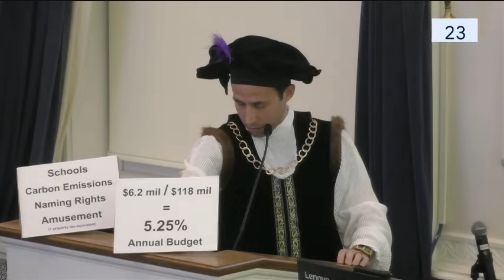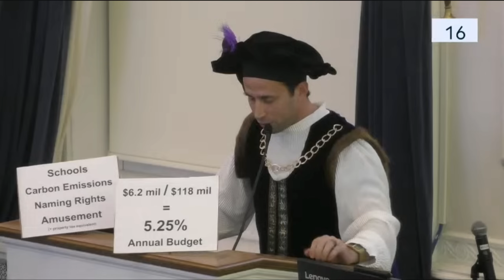Highland Park Shakespeare - The Encore: The Revenue Plan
Levi presents his *Equitable Revenue Enhancement Plan* (more ) to the Highland Park City Council, calling for new taxes on large amusement entities grossing over $15 million annually. His proposal includes a *2.1% sales tax* for schools, a *carbon emissions tax* , a *1% naming rights tax* , and a *10% amusement tax* , including compensation for lost property taxes. He criticizes the festival’s current 5% revenue donation as insufficient and argues that his plan could generate over *5% of the city’s annual budget* , urging the council to support local businesses and adopt the plan.